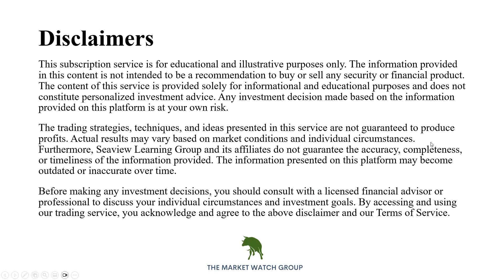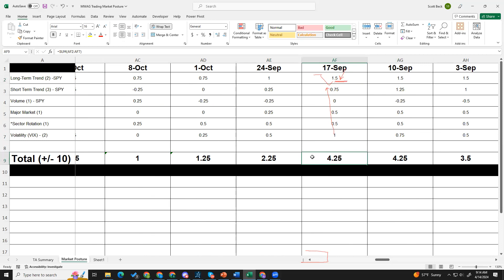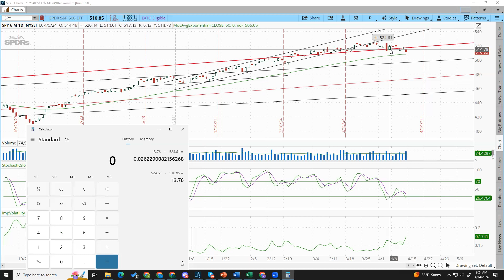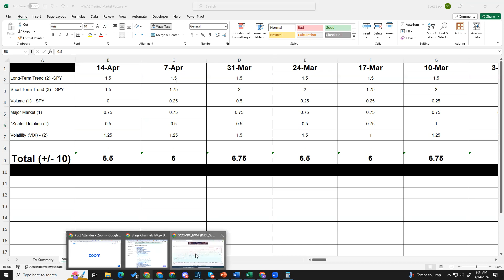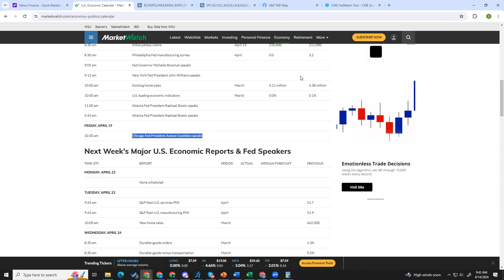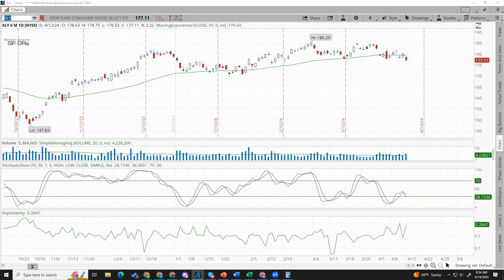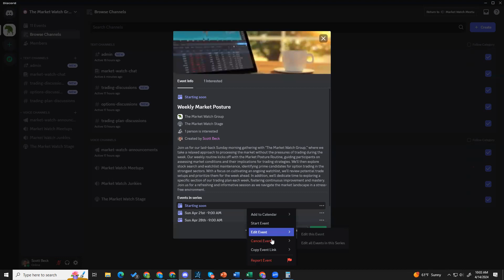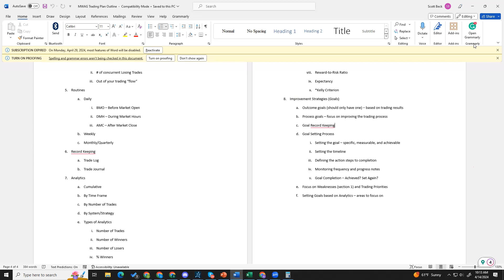4-14-24 Market Prep